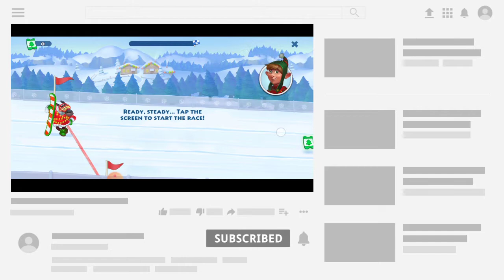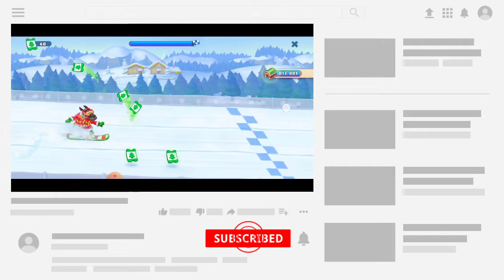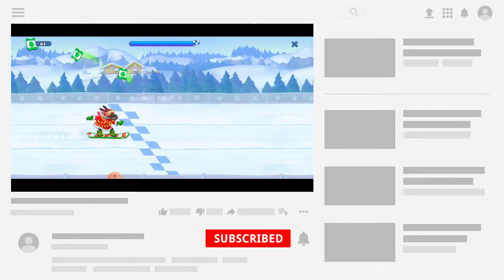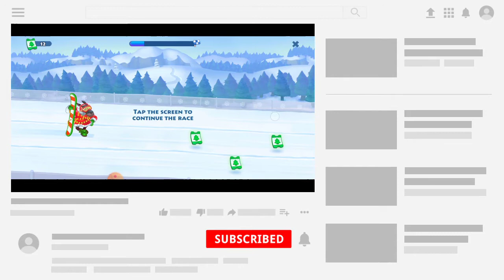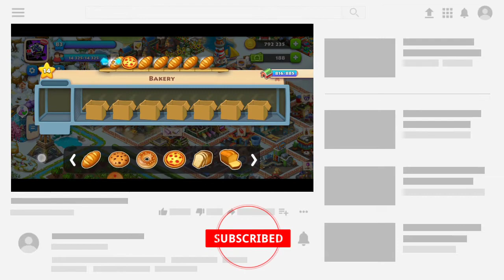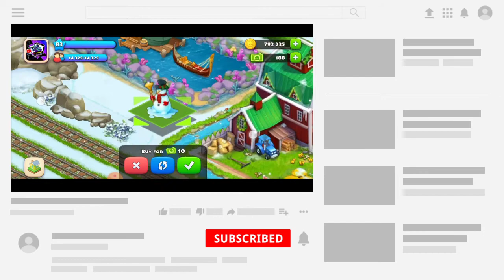"SURPRISE FOR SANTA" EVENT #1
Township: a great game for the whole fami0ly!

Township features:
● Play with your Facebook and Google+ friends or make new friends in the game community

Tysm!